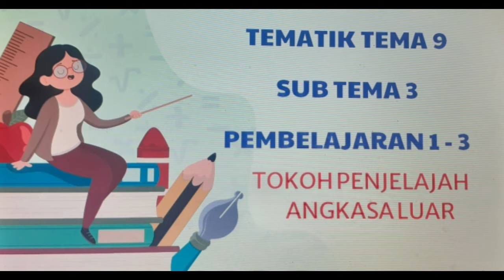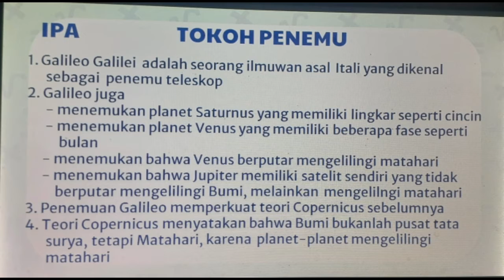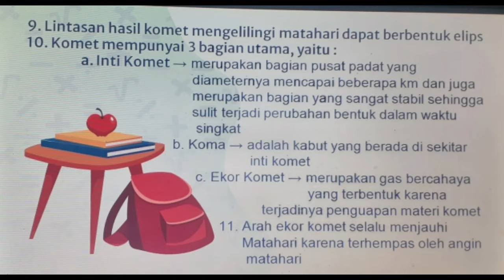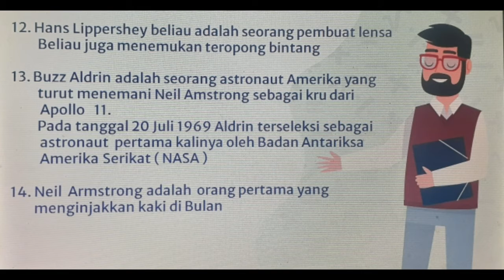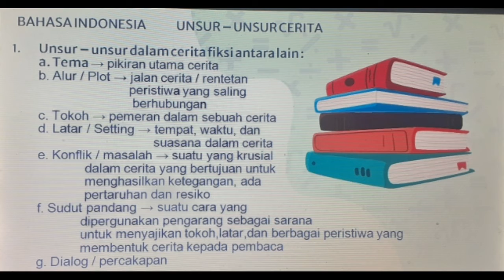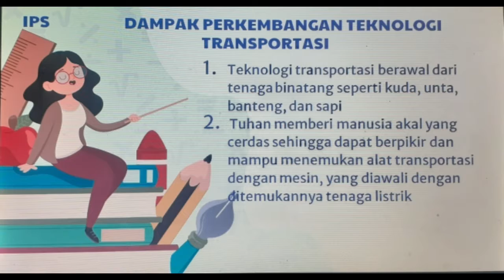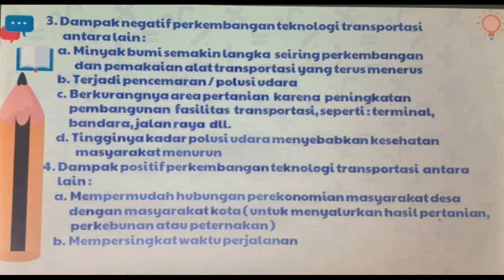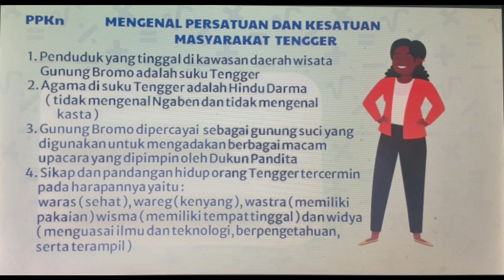Tematik : Tema 9 Sub Tema 3 Pembelajaran 1- 3 ||Kelas 6B